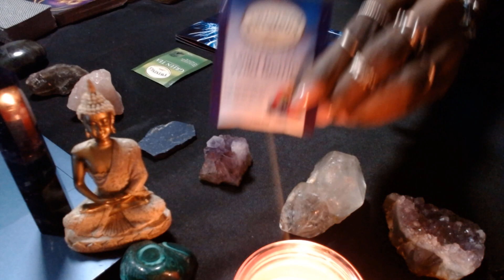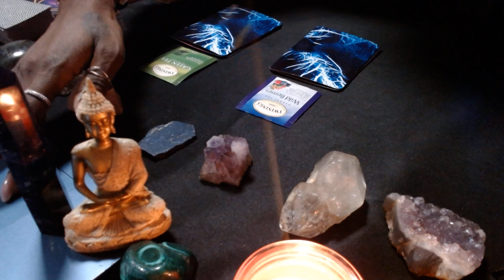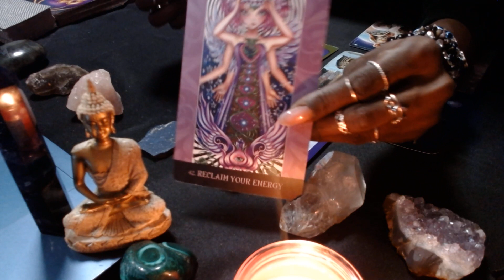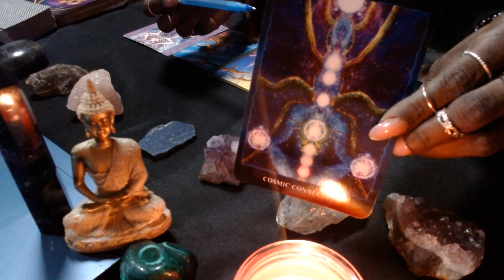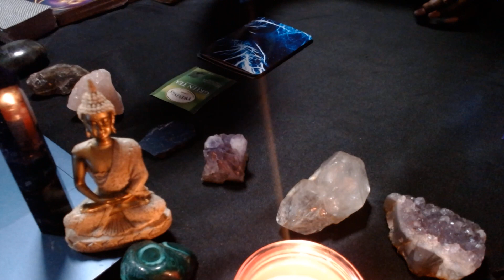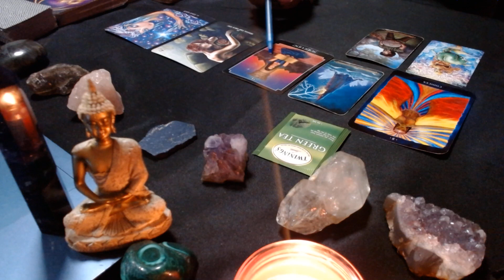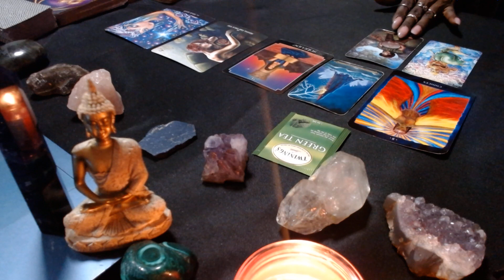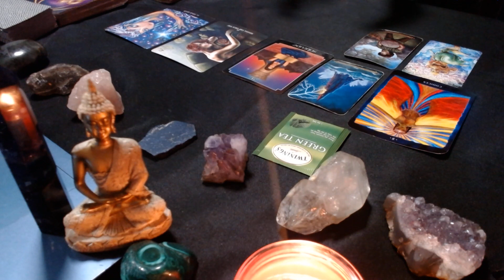WHAT IS YOUR SUPERNATURAL SUPER POWER?🪄🦹🏽‍♀️🧚🏾‍♀️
PILE 1 WILD BERRIES TEA 2:43
PILE 2 GREEN TEA 17:50